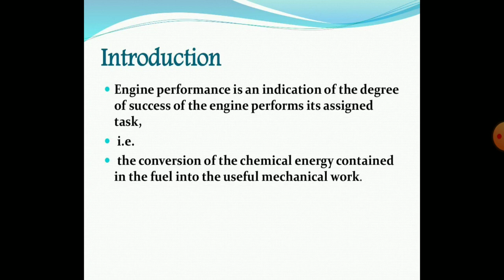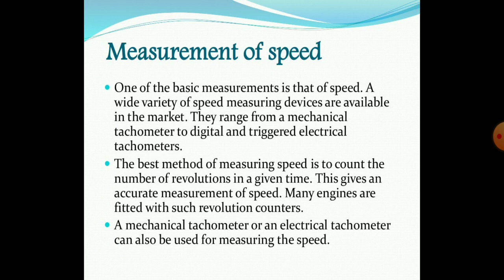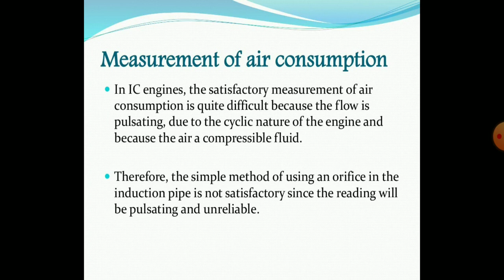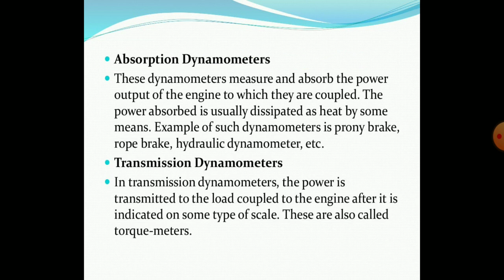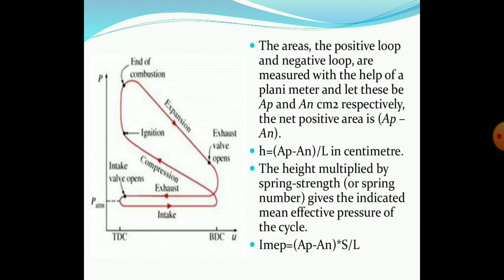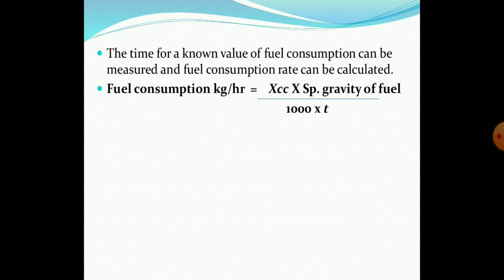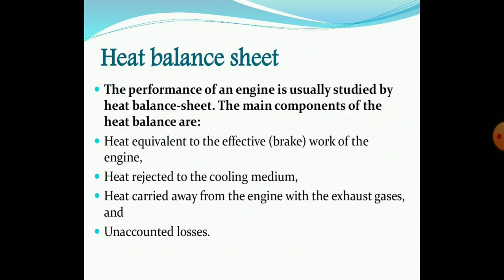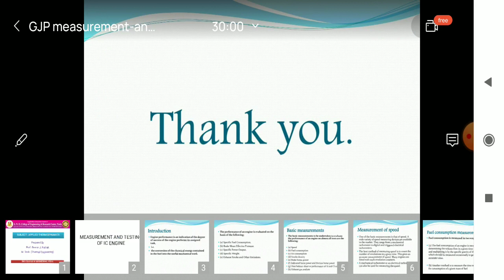Measurement and testing of IC Engine mp4